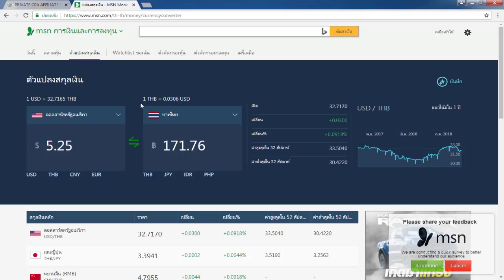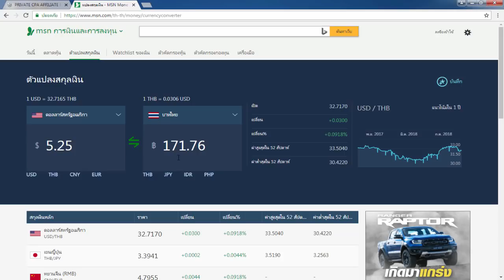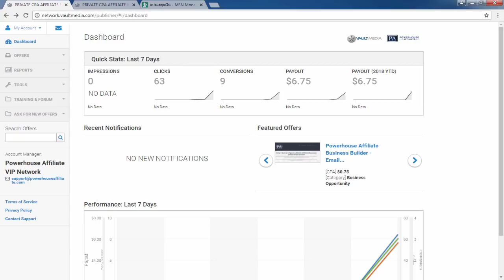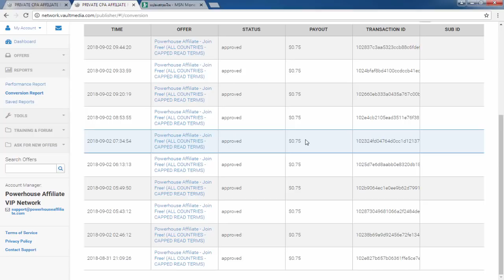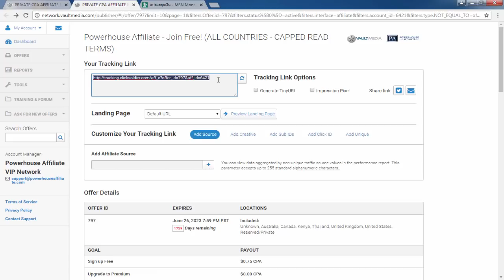หาเงินออนไลน์ง่าย 170 บาท ทำงานผ่านเน็ต 100% -